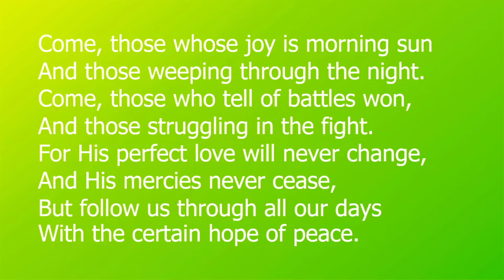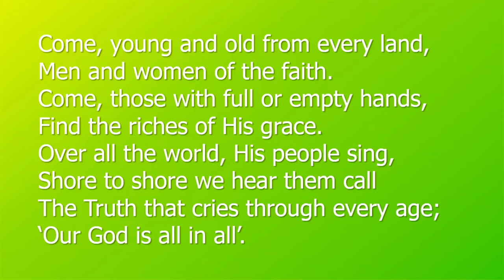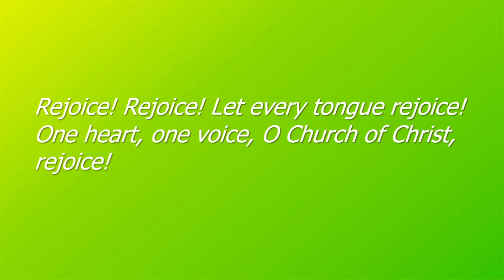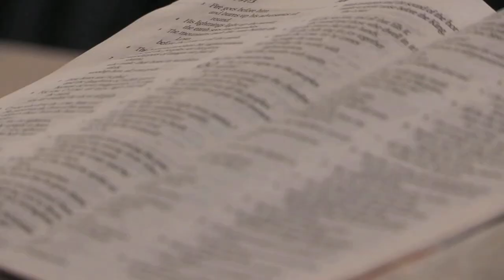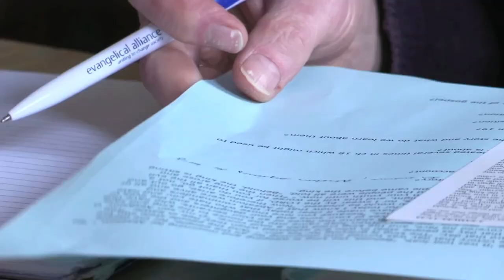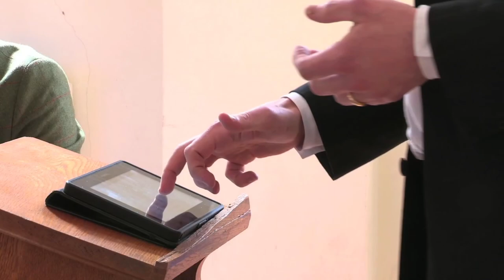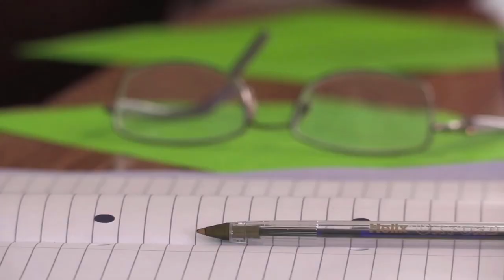EMF Belfast Conference 22nd October 2022 - Part 1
The church’s only foundation is the Lord Jesus Christ. That was the foundation put in place by the apostles. And that’s the foundation that we are to build on today. But how do we do that? One of the keys is training. The better the training, the better the builder. Another key is disciple-making. Our mission is not to produce decisions, but real followers of Jesus. Join us to explore these important, relevant, and exciting issues!

Main Speakers:
Moore Casement, Director, Cornhill Training Course, Belfast
Diego Lopes, Lisbon, Portugal
Mihai Chisari, Chișinău, Moldova

Stranmillis Evangelical Presbyterian Church, Belfast
Saturday 22nd October
10 am - 1.30 pm